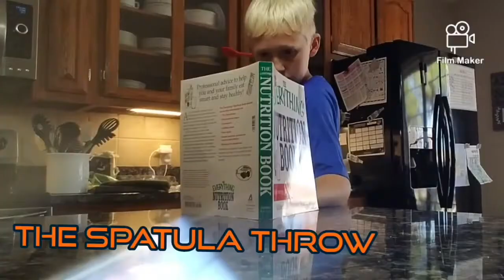Ultimate dare Rewind # 1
Our first rewind